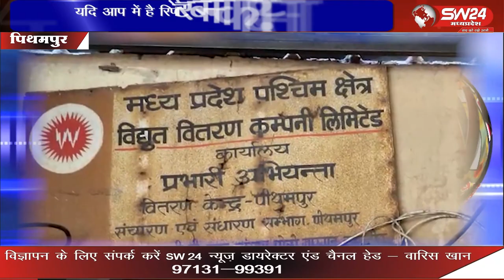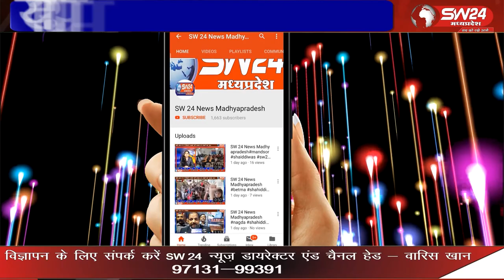औद्योगिक क्षेत्र पीथमपुर में आज विद्युत विभाग के आउटसोर्सिंग और संविदा कर्मचारिअनिश्चितकालीनहड़ताल पर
औद्योगिक क्षेत्र पीथमपुर में आज विद्युत विभाग के आउटसोर्सिंग और संविदा कर्मचारि अनिश्चितकालीन हड़ताल पर बैठ गए।